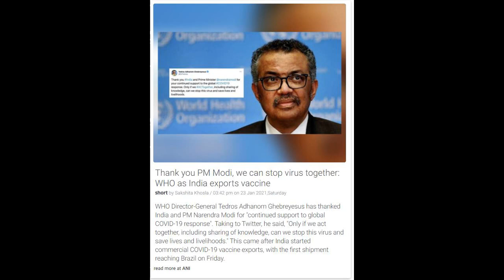India News 25th Jan 21 Thank you PM Modi, we can stop virus together: WHO as India exports vaccine